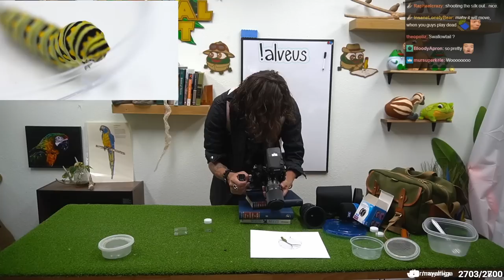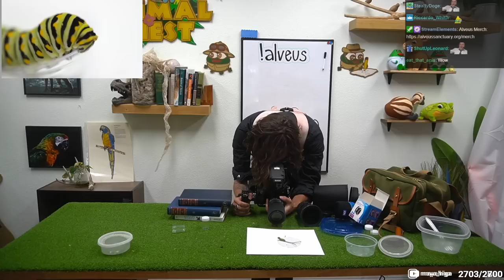Maya uses a macro lens on insects at Alveus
wow so close! (Binoculars)

Maya shows off her new macro lens she recently got. She gets some up close shots of many interesting insects such as a caterpillar. Tons of fascinating and cool moments so grab some snacks and enjoy!